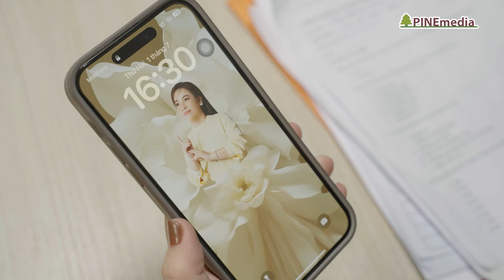SÀI GÒN NUPAKACHI TẬP 3: Mưu đồ bất chính, TÊN CƯỚP số nhọ gặp NỮ HIỆP đường phố | PHIM VIỆT ĐẶC SẮC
📣Đón xem Sài Gòn, nupakachi! phát sóng lúc 20:45 hằng ngày trên SCTV14 và 20:00 hằng ngày trên kênh youtube Phim Việt Đặc Sắc từ ngày 17/09/2024
🤩Một bộ phim truyền cảm hứng cho các bạn trẻ đây rồi SÀI GÒN NUPAKACHI! (Sài Gòn, hãy đợi đấy!) kể câu chuyện của những người trẻ tham vọng, chọn Sài Gòn làm nơi lập nghiệp và những khó khăn họ phải trải qua vào đúng thời điểm kinh tế suy thoái nặng nề sau dịch Covid-19. Và hành trình phấn đấu của một người con gái nhiều hoài bão, muốn sống tự lập trên đôi chân của mình.
✨Đặc biệt với sự tham gia diễn xuất của dàn nghệ sĩ gạo cội và một số diễn viên trẻ đầy triển vọng như: NSND Trịnh Kim Chi, NSƯT Công Ninh, Thanh Tùng, Luna, Lê Đức, Phi Linh

👉Đặc biệt với sự tham gia diễn xuất của dàn nghệ sĩ gạo cội và một số diễn viên trẻ đầy triển vọng hứa hẹn mang đến những tình huống hài hước và lôi cuốn như :

NSND TRỊNH KIM CHI: BÀ NHÀN
NSƯT CÔNG MINH: ÔNG TUẤN ANH
ĐÀO VÂN ANH: CÔ TIÊN
THANH TÙNG: CHÚ SỰ
LÊ QUANG VINH: HUY HOÀNG
MOTA NGUYỄN: YẾN TRANG
NGUYỄN ANH TÚ: SƠN LÂM
LÊ TRANG: MS LOAN
LÊ NGỌC TRINH: CẨM HƯỜNG
HUỲNH PHƯƠNG UYÊN: NHẬT LINH
MINH TRIẾT: HÙNG DŨNG
LÊ ĐỨC: QUANG MINH
LUNA HẰNG TRỊNH: THẢO ĐAN
PHI LINH: MINH TÂM
THÀNH THUẬN: THUẬN
TÚ NGUYỄN: ANH PHAN

GIÁM ĐỐC SẢN XUẤT: NINH PHẠM
SẢN XUẤT: MINH THÙY
ĐẠO DIỄN: HUỲNH VINH - THÁI HOÀNG THANH THẢO
BIÊN KỊCH: SAO MAI - TUẤN ANH - TẤN PHÁT
ĐẠO DIỄN HÌNH ẢNH: HOÀNG HUY
HỌA SĨ THIẾT KẾ: NHẬT DI - TRẦN MINH LÝ
THIẾT KẾ: LÊ MINH - NGUYỄN PHÁT - ĐÔNG DANH - DUY TRƯỜNG
DỰNG PHIM: MINH THÙY - DANH HÀO - NHIÊU HÀO - HUỲNH TRUNG NHIÊN
TRỢ LÝ SẢN XUẤT: HÀ HUỲNH KHÁNH DUY
PHÓ ĐẠO DIỄN: NGUYỄN HÙNG DI
THƯ KÝ - KẾ HOẠCH: TRÚC BIJI
TRỢ LÝ ĐẠO DIỄN: NGUYỄN TRẦN QUỐC BẢO
CHỦ NHIỆM: TRẦN THANH AN
HIỆN TRƯỜNG: QUANG SANG
KẾ TOÁN: HỒNG TUYẾN
QUAY PHIM: THÀNH ĐẠT - HOÀNG SANG - TÂM RIO
THIẾT BỊ: 121 STUDIO
PHỤ MÁY: BÌNH KỲ - BẢO LÂM
TỔ ÁNH SÁNG: TÌNH TRƯƠNG - THÀNH LỰC - NGUYỄN KHANG
ÂM THANH HIỆN TRƯỜNG: TEAM HOÀNG ÂN
TỔ HÓA TRANG: TEAM NHUNG BEAUTY - NGUYỄN NHUNG - PHA PHAN
TỔ PHỤC TRANG: DƯƠNG THẠCH - HUỲNH NHƯ - ĐỖ THỊ HUỲNH NHƯ
MIX - MASTER: TEAM BEAN VŨ

Xem những nội dung hot nhất của chương trình tại fanpage FACEBOOK:
© Nội dung được khai thác và bảo vệ bản quyền bởi Pinemedia